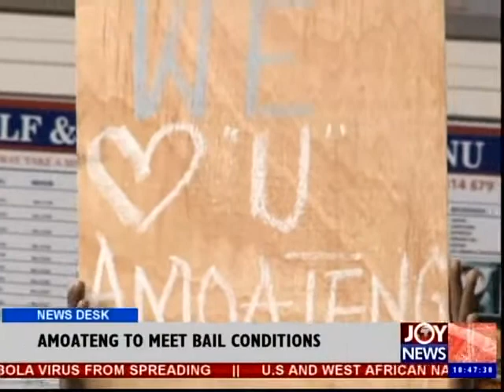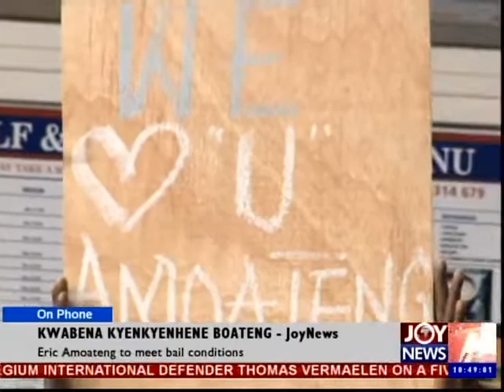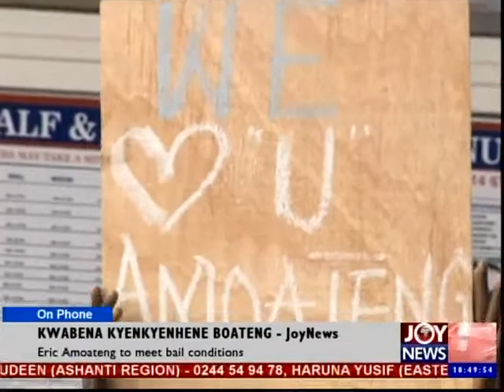Eric Amoateng to meet bail Condition - News Desk (11-8-14)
Eric Amoateng to meet bail Condition.